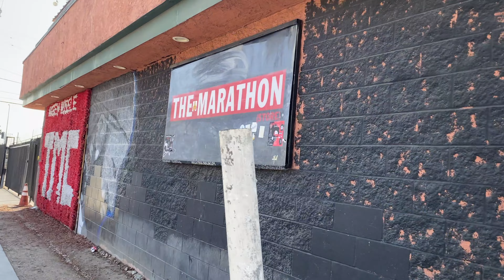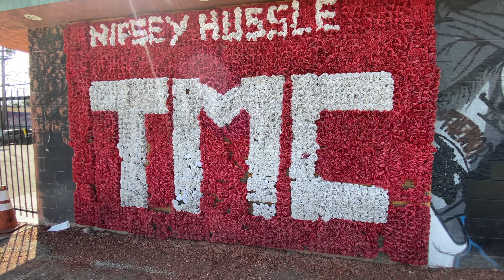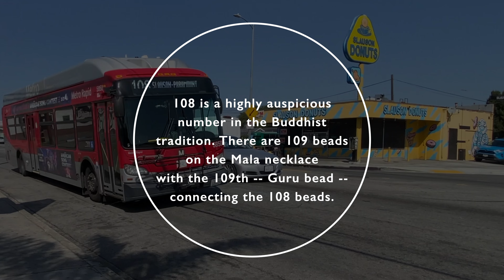March 31, 2019 Part Two